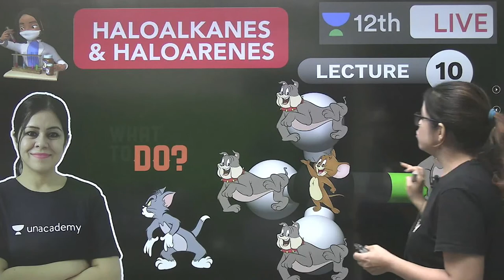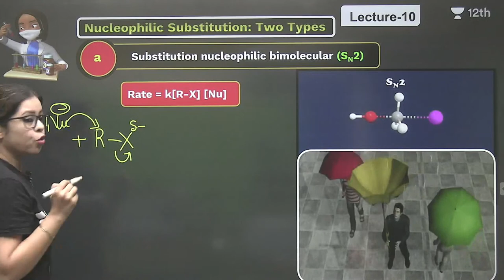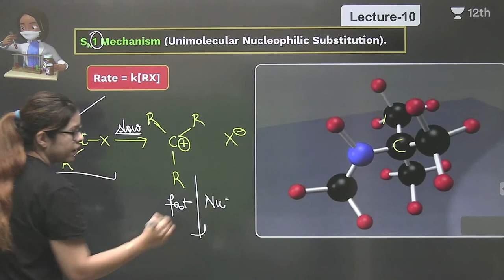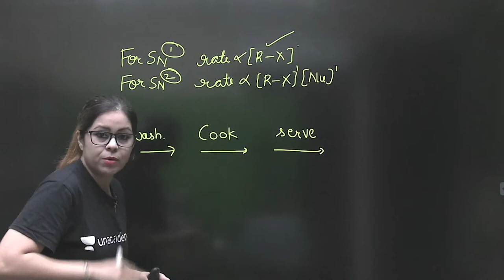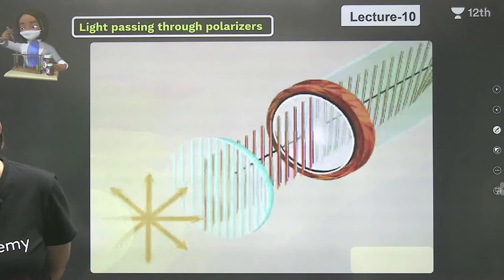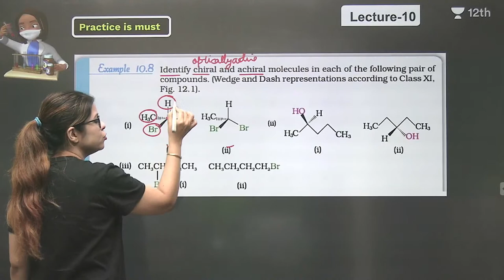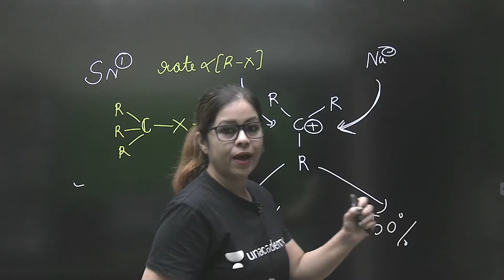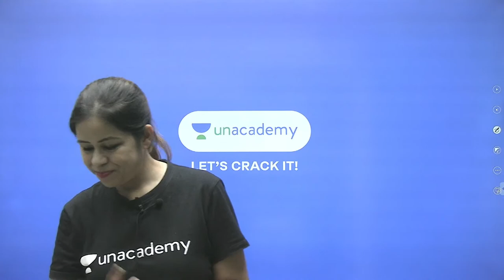Class 12 | Haloalkanes & Haloarenes-L10 | Chemistry | Unacademy Class 11&12 | Monica Bedi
In today's lecture, Monica Bedi ma'am will be discussing the topic Haloalkanes and Haloarenes for class 12. Watch this video and find out some amazing tips & strategies which will help you increase your focus for Exam Preparation.

1. Learn from your favourite Educator
2. Dedicated doubt clearing sessions
3. One Subscription, Unlimited Access to Live Online Classes and Videos
4. Real-time interaction with best-in-class Educators
5. You can ask doubts in live online classes
6. Limited learners in each Online Class
7. Download the videos & watch offline